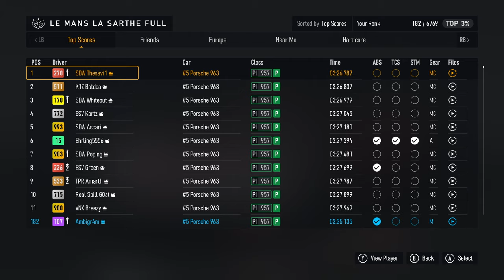Porche 963 Combo Celebration - Rivals Event - Forza Motorsport 1440p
This was another attempt at a rivals event, with vast improvement from the start and a best position of 182 on the World Leaderboards.